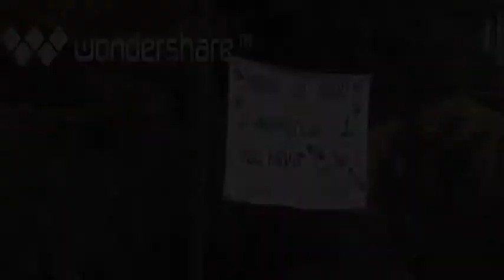Seizoensopening 2012/2013 VVZwammerdam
Op zaterdag 8 september speelde VVZwammerdam (3e klasse) zijn eerste thuiswedstrijd van het seizoen tegen Ariston '80 uit Delft. Met behulp van Businessclub 'Vrienden Van Zwammerdam' (VVZ) konden  we als amateurpartner van Feyenoord het doen zoals dat bij een partner van de club uit de Kuip hoort. VVZwammerdam, meer dan een vereniging. VVZwammerdam won met 3-1 en bereikte voor het eerst in haar geschiedenis (sinds 1948) de eerste plaats in de 3e klasse (2 wedstrijden, 6 punten).